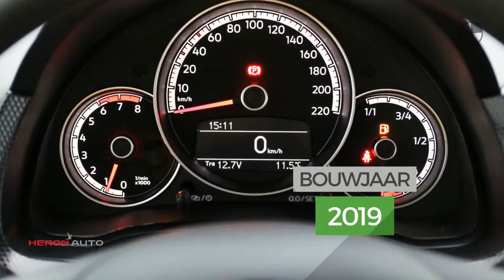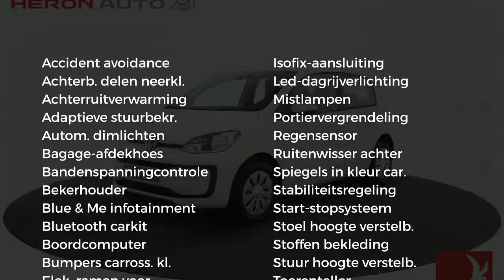Volkswagen up! 1.0 60PK 5D BMT Move up!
Merk: Volkswagen
Model: up!
Type: 1.0 60PK 5D BMT Move up!
Bouwjaar: 2019
Vermogen: 60 kW
Cilinderinhoud: 1.000 cc
Aantal cilinders: 3
Brandstof: benzine
Transmissie: handgeschakeld
Gewicht (leeg): 826 kg
Carrosserievorm: hatchback (5 drs)
Kleur: wit

Accessoires:
* 14'' Stalen velgen met wieldoppen en volkswagen logo in aluminium met geopitmaliseerde rolweerstand
* Achterruitverwarming
* Bagageruimte afdekking
* Bagageruimteverlichting
* Bandendrukcontrolesysteem
* Boordcomputer plus
* Elektronische startblokkering
* Fabrieksgarantie
* Gereedschapset
* Gevarendriehoek
* Mistlampen achter
* Regensensor
* Ruiten warmtewerend
* Stuurwiel (driespaaks)
* Tweetonige claxon
* USB-aansluiting
Omschrijving:
Fabrieksgarantie: Ja
diverse vw up move up op voorraad, neem contact op voor meer infoVoor meer informatie over een nieuwe Audi kunt u contact opnemen met ons team verkoop Audi. wij zijn bereikbaar op 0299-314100 of via Wij informeren u graag over de scherpe voorraad, financierings- en verzekeringsmogelijkheden.

Aanbieder: